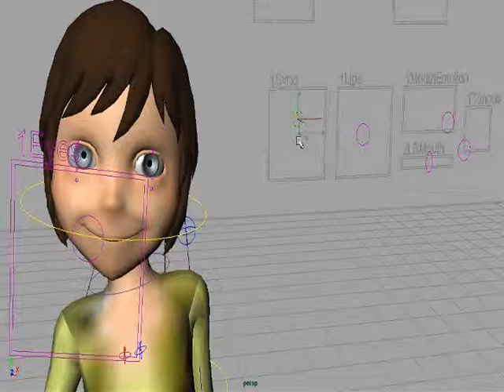Lulz Animation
Just wanted to show someone the.. controls for this model... lulz. It makes me laugh. AndyRig_v1.4.6

I Forgot Fraps records the audio as well... if youtube doesnt delete it.. just ignore my lame music lol